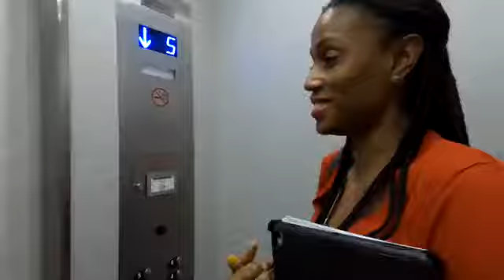BRANDPRENUER | BRAND SPOTLIGHT | SHAUNDRA ANDERSON